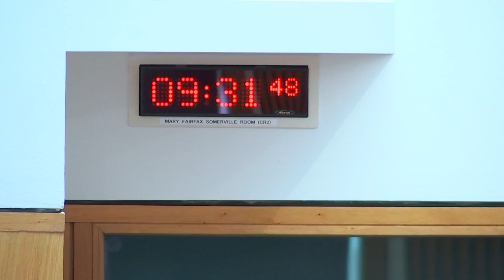Net Zero, Energy and Transport Committee - 5 September 2023